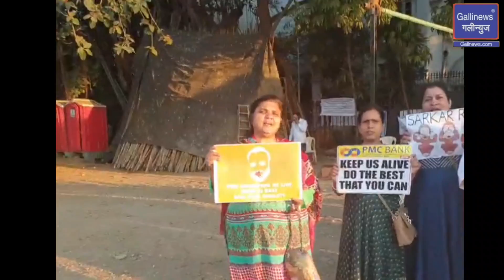Angry PMC Bank Customer Protesting at Azad Maidan